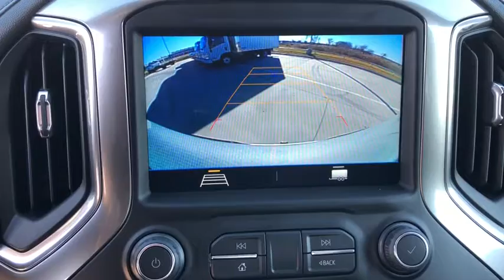2021 Chevrolet Silverado_1500 Bixby, Tulsa, Glennpool, Broken Arrow, Owasso, OK MZ140516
Silver Ice Metallic New 2021 Chevrolet Silverado_1500 available in Tulsa, Oklahoma at Mark Allen Chevrolet. Servicing the Bixby, Glenpool, Broken Arrow, Owasso, OK area.

16837 S US 75 Hwy

Silver Ice Metallic 2021 Chevrolet Silverado 1500 RST 4WD 8-Speed Automatic EcoTec3 5.3L V8 8-Speed Automatic 4WD Black Cloth.brbrMARK ALLEN CHEVROLET LETS DO BUSINESS! Recent Arrival! Price includes: $4250 - Chevrolet Consumer Cash Program. Exp. 11/30/2020 $500 - Chevrolet Bonus Cash Program. Exp. 11/30/2020
Bed Protection Package|Cloth Rear Seat w/Storage Package|Convenience Package|Dark Essentials Package (LPO)|Preferred Equipment Group 1SP|Trailering Package|Z71 Off-Road & Protection Package|Z71 Off-Road Package|2 USB Ports (First Row)|6-Speaker Audio System|AM/FM radio: SiriusXM|Premium audio system: Chevrolet Infotainment 3|Radio data system|Radio: Chevrolet Infotainment 3 System|Rear Dual USB Charging-Only Ports|SiriusXM Radio|Steering Wheel Audio Controls|Air Conditioning|Automatic temperature control|Dual-Zone Automatic Climate Control|Electric Rear-Window Defogger|Front dual zone A/C|Rear window defroster|12-Volt Rear Auxiliary Power Outlet|Bluetooth For Phone|EZ Lift Power Lock & Release Tailgate|Power driver seat|Power Front Windows w/Driver Express Up/Down|Power Front Windows w/Passenger Express Down|Power Rear Windows w/Express Down|Power steering|Power windows|Remote keyless entry|Remote Vehicle Starter System|Steering wheel mounted audio controls|Auto-Locking Rear Differential|Heavy Duty Suspension|Manual Tilt/Telescoping Steering Column|Speed-sensing steering|Traction control|4-Wheel Disc Brakes|ABS brakes|Dual front impact airbags|Dual front side impact airbags|Electrical Lock Control Steering Column|Front anti-roll bar|Front wheel independent suspension|Keyless Open & Start|Low tire pressure warning|Occupant sensing airbag|Overhead airbag|Power Door Locks|Brake assist|Electronic Stability Control|Hill Descent Control|Rear Vision Camera|Delay-off headlights|Front fog lights|Fully automatic headlights|Panic alarm|Security system|Theft Deterrent System (Unauthorized Entry)|Electronic Cruise Control|Speed control|Auxiliary External Transmission Oil Cooler|External Engine Oil Cooler|Heavy-Duty Air Filter|All-Star Edition|Black Name Plates (LPO)|Black Tailgate Lettering (LPO)|Body Color Grille|Bumpers: body-color|Chevytec Spray-On Black Bedliner|Dual Exhaust w/Polished Outlets|Front LED Fog Lamps|Front License Plate Kit|Heated door mirrors|High Gloss Black Mirror Caps|Hitch Guidance|LED Cargo Area Lighting|Power door mirrors|Rear step bumper|Rear Wheelhouse Liners|4.2 Diagonal Color Display Driver Info Center|4G LTE Wi-Fi Hot Spot Capable|All-Weather Floor Liner (LPO) (AAK)|Apple CarPlay/Android Auto|Chevrolet Connected Access Capable|Cloth Seat Trim|Color-Keyed Carpeting Floor Covering|Driver door bin|Driver vanity mirror|Front reading lights|Front Rubberized Vinyl Floor Mats|Heated Steering Wheel|Heated steering wheel|Illuminated entry|Leather Wrapped Steering Wheel|OnStar & Chevrolet Connected Services Capable|Outside temperature display|Overhead console|Passenger vanity mirror|Rear reading lights|Rear Rubberized-Vinyl Floor Mats|Rear seat center armrest|Telescoping steering wheel|Tilt steering wheel|Trip computer|10-Way Power Driver Seat w/Lumbar|40/20/40 Front Split-Bench Seat|Heated Driver & Front Outboard Passenger Seats|Heated front seats|Rear 60/40 Folding Bench Seat (Folds Up)|Split folding rear seat|Front Center Armrest w/Storage|Passenger door bin|Front Frame-Mounted Black Recovery Hooks|Integrated Trailer Brake Controller|Alloy wheels|Wheels: 18 x 8.5 Bright Silver Painted Aluminum|Deep-Tinted Glass|Variably intermittent wipers|3.23 Rear Axle Ratio